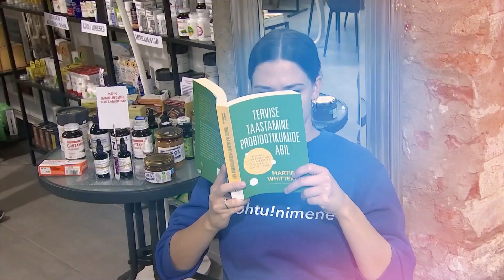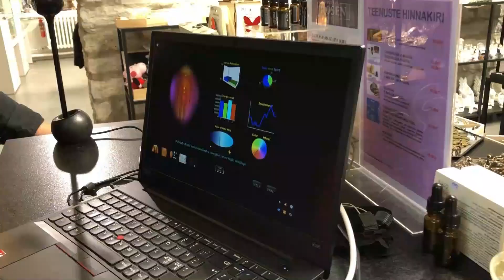Kanal 2 "Õhtu!" - saatejuhid auravärve määramas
Kergitame saladuseloori ja laseme spetsialistil saatejuhtide auravärvid määrata.